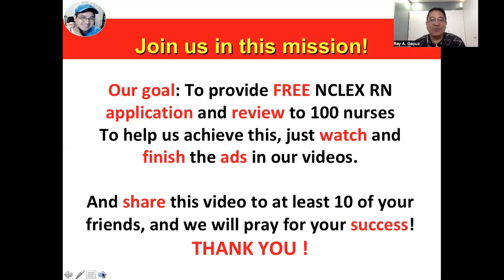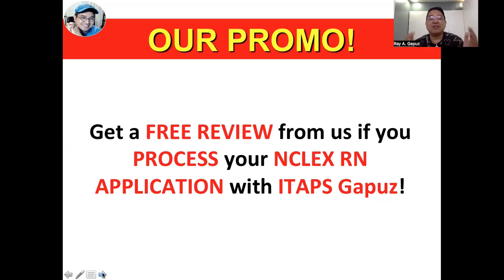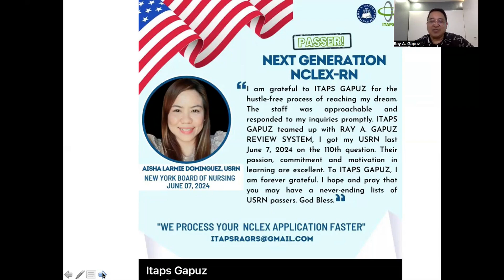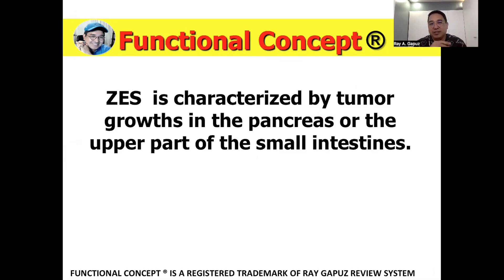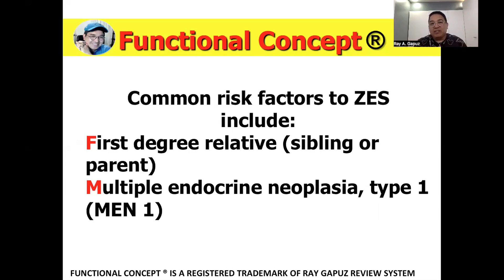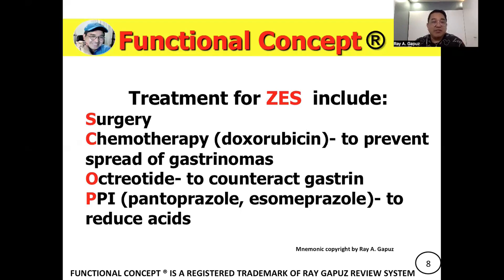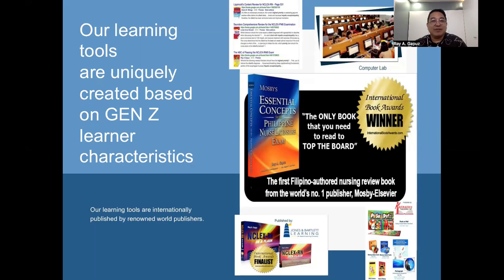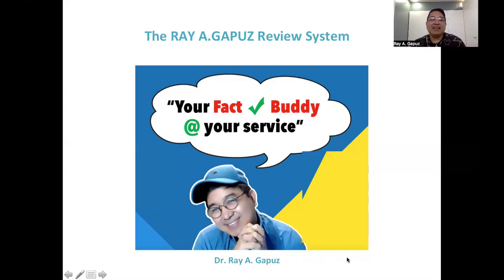NEXT GENERATION NCLEX RN CASE STUDY 18: Zollinger Ellison Syndrome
In this video-Mentor Ray A. Gapuz, your Fact Check Buddy shares his innovative and simple way of understanding the explanation of Zollinger Ellison Syndrome. A sample NCLEX RN - Style question is integrated in the discussion. Watch, listen and learn with Mentor Ray Gapuz.

What is Zollinger Ellison Syndrome ?

Zollinger-Ellison Syndrome (ZES) is a rare disorder characterized by the formation of one or more tumors, called gastrinomas, in the pancreas or duodenum. These tumors cause excessive production of the hormone gastrin, which in turn leads to the overproduction of stomach acid. This excessive acid can result in severe peptic ulcers, abdominal pain, diarrhea, and acid reflux. While the tumors are often benign, they can sometimes be malignant. Treatment options for ZES include medications to reduce acid production, surgery to remove tumors, and, in some cases, chemotherapy. Early diagnosis and management are key to preventing complications. Learn more about the Zollinger Ellison Syndrome in this video.

NCLEX-RN CLUSTERED VIDEOS:
 • Clustered Videos

PECHA KUCHA:
 • PECHA KUCHA

NCLEX REVIEW:
 • NCLEX REVIEW